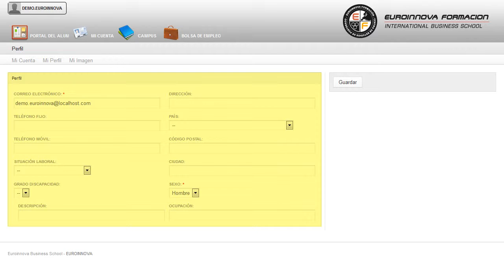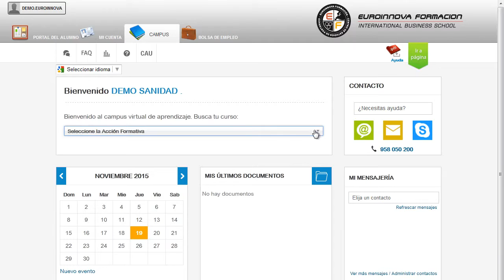Cursos De Comercializacion Y Ventas - Cursos Online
Curso Universitario de Comercialización de Productos y Servicios en Pequeños Negocios o Microempresas (Titulación Universitaria + 2 ECTS)
 Este CURSO ONLINE te ayudará a incrementar tu enseñanza en: su curso, adquiriendo una mayor experiencia en su curso. Este CURSO ONLINE HOMOLOGADO de Comercialización de Productos y Servicios en Pequeños Negocios o Microempresas le prepara para adquirir unos conocimientos específicos dentro del área desarrollando en el alumno unas capacidades para desenvolverse profesionalmente en el sector, y más concretamente en Comercialización de Productos y Servicios en Pequeños Negocios o Microempresas siendo un CURSO UNIVERSITARIO por lo que está HOMOLOGADO para OPOSICIONES. El CURSO ONLINE te capacitará para especializarte en: su curso, incrementa sus salidas laborales en todo los relacionado con su curso. Curso Universitario de Comercialización de Productos y Servicios en Pequeños Negocios o Microempresas (Titulación Universitaria + 2 ECTS) está dirigido a todas aquellas personas interesada en el ámbito de administración y gestión y quieran especializarse en comercialización de productos y servicios en pequeños negocios o microempresas adquiriendo una titulaciÓn universitaria homologada. Administración y Gestión. Ese CURSO ONLINE Homologado de Comercialización de Productos y Servicios en Pequeños Negocios o Microempresas le ofrece una formación especializada en la materia. Adquiere todos las claves para convertirte en un experto en: su curso. Curso Universitario de Comercialización de Productos y Servicios en Pequeños Negocios o Microempresas (Titulación Universitaria + 2 ECTS) tiene como objetivos: -tipo de pequeños negocios o microempresas aplicar técnicas específicas a la venta de productos y servicios, en función de los distintos canales, siguiendo todas las fases hasta la obtención del pedido, adaptándolos al perfil de principales tipos de clientes desarrollar la gestión administrativa de diferentes acciones comerciales, de venta y de atención al cliente y situaciones de quejas y reclamaciones, y elaborando la documentación correspondiente utilizando aplicaciones ofimáticas específicas . El primer paso para conseguir lo que nos proponemos está al alcance de tus manos Curso Universitario de Comercialización de Productos y Servicios en Pequeños Negocios o Microempresas (Titulación Universitaria + 2 ECTS), Consiga aprender y especializar en aplicar técnicas de organización de las acciones de venta a partir de parámetros comerciales definidos en una planificación y el posicionamiento del pequeño negocio analizar los medios e instrumentos necesarios para el desarrollo de acciones comerciales habituales en pequeños negocios o microempresas, en función de las variables a tener en cuenta para su adecuada gestión definir procedimientos de actuación con clientes identificando las acciones de gestión, fidelización y seguimiento que optimicen la relación con el clientetipo de pequeños negocios o microempresas aplicar técnicas específicas a la venta de productos y servicios, en función de los distintos canales, siguiendo todas las fases hasta la obtención del pedido, adaptándolos al perfil de principales tipos de clientes desarrollar la gestión administrativa de diferentes acciones comerciales, de venta y de atención al cliente y situaciones de quejas y reclamaciones, y elaborando la documentación correspondiente utilizando aplicaciones ofimáticas específicas . La metodología a seguir es ir avanzando a lo largo del itinerario de aprendizaje online, que cuenta con una serie de temas y ejercicios.